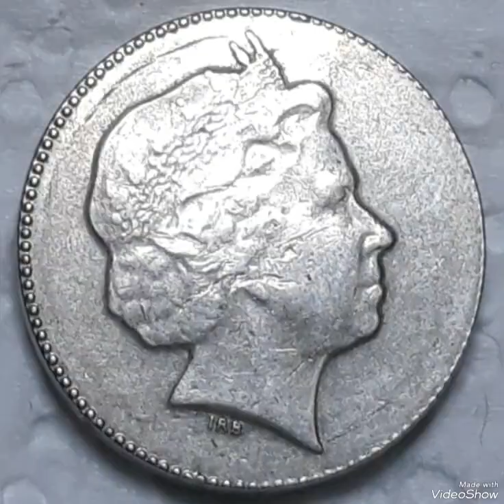Super Rare Old coin from UK Elizabeth II no date Mint Error That are Sold for big Money!!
Super Rare Old coin from UK# Elizabeth II no date # That are Sold for big Money#